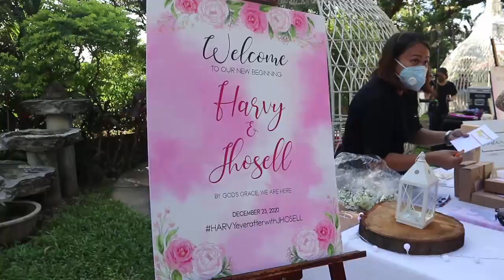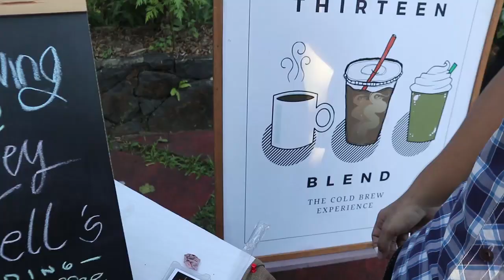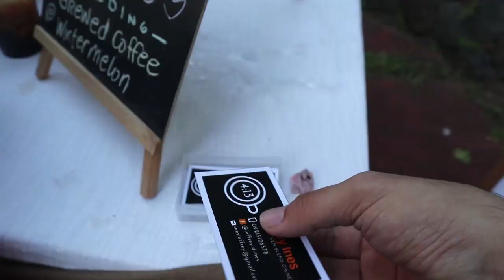Harvey & Jhosell | Wedding Gig Vlog